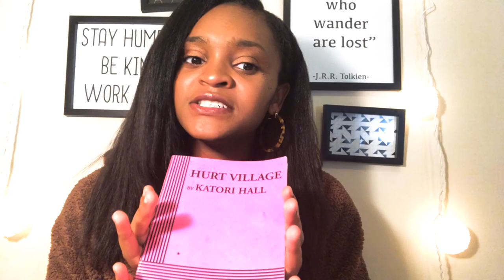We are talking playwrights people!!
This channel is meant to help actors learn about the business. I hope my experiences can help inform and help other actors. Welcome to my Notebook.